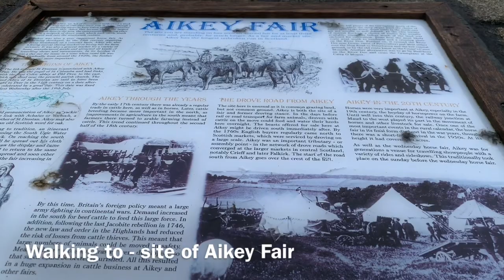Doric TV - Evelyn Glennie - The Doric Challange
Featuring - Dame Evelyn Glennie, Cummine Fraser and Jill McWiiliam.
Evelyn Glennie and Jill of Doric TV - send out a request for Doric Speakers to send in a short video of their favourite Doric Expression / story and the period of time recollected to . uk.  Jill hopes to build up a library of Doric Speaking people .
The collection begins with Cummine Fraser of Ellon , Aberdeenshire (aged 92 years)  - who recalls his younger days working on a farm  - when men worked with the horse .
Followed by Jill ‘walking in nature’  at Aikey Brae Stone Circle , near Maud, Aberdeenshire.
She passes on her experience  of being in shielding for a period of 2 years since the start of the Pandemic.
A time which requires some challenges to be undertaken  - as she finds ways of coping with her Bipolar Disorder.